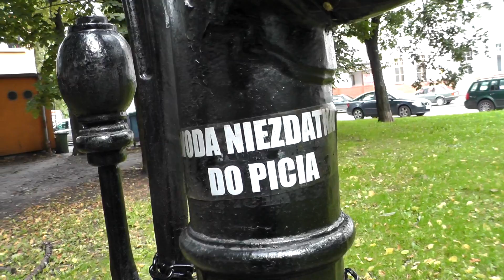Po pierwsze Olsztyn - pechowe olsztyńskie inwestycje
Olsztyńskie radne Halina Ciunel, Platforma Obywatelska oraz Nelly Antosz, Demokratyczny Olsztyn gościły u redaktora naczelnego „Gazety Olsztyńskiej” Igora Hrywny. Czy Olsztyn ma pecha do inwestycji